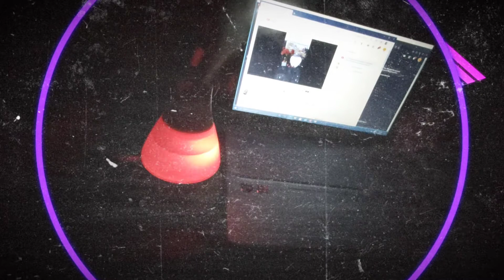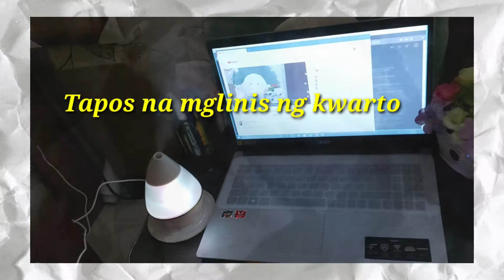A DAY IN MY LIFE : / WHAT I DO ON MY DAY OFF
i usually do in my dayoff is watch movie and clean the room after cooking and eat all day haha.😊